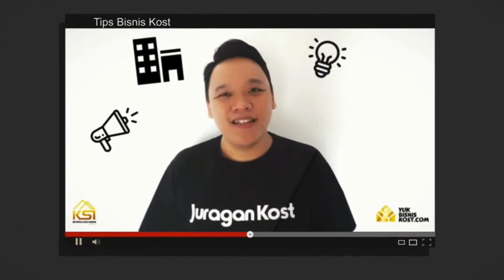Tutorial Cara mengatasi closed toilet Anda yang banjir dan bocor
Cara mengatasi closed toilet Anda yang banjir meluap padahal kita tidak tekan tombol flush air!

Jika Anda mengalami Closed toilet yang bocor ataupun banjir seperti video ini, Jangan buru-buru untuk ganti closed maupun spare partnya terlebih dahulu !

karena bisa diperbaiki permasalahan ini dengan cara yang sangat simpel dan sederhana dan terbukti bisa memperbaiki masalah closed yang bocor tadi.

ini adalah salah satu ilmu teknis dan teknikal yang sering kami bahas di KSI Community, semoga ilmu ini bisa membantu Sobat Kostpreneur mengatasi permasalahan tersebut dan dapat menghemat biaya pengeluaran untuk perbaikan Kost Anda hehee.. hitung-hitung bisa ditabung untuk modal join KSI Community nanti sobatku :)

Semoga bermanfaat Sobatku

Jangan lupa dukung Channel kami dengan Cara klik Tombol Subscribe diatas yang belum subscribe, Like dan Share Video ini dengan itu Sobat sudah membantu support channel kami agar bisa terus aktif dan upload video lebih banyak lagi :)

Untuk informasi lengkap dan biaya mengenai membership KSI Community bisa di lihat di atau bisa contact Admin EO kami via Whatsapp (WA ONLY)

Untuk Pembelian USB Template SOP Bisnis Kost bisa langsung di bawah ini :
(UTK YG JOIN MEMBER KSI COMMUNITY, TIDAK USAH BELI KARENA DI KASIH GRATIS!)

Dibuat oleh Pak Iwan Kenrianto dan Sobat Kostpreneur Indonesia yang disesuaikan dengan kebutuhan Pebisnis kost berdasarkan kondisi di lapangan

Mau join  KSI Community (Membership Premium berbayar)  bisa klik

Follow Instagram @yukbisniskost
Follow Instagram @iwankenrianto

untuk pembelian buku Rahasia Sukses Bisnis Kost saya, bisa di dapatkan di Toko Buku Gramedia atau bisa WA admin 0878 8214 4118 terima kasih